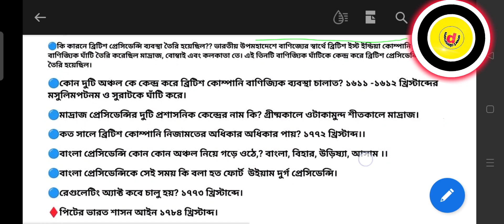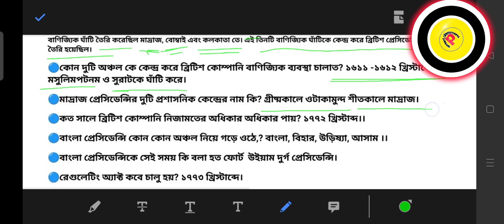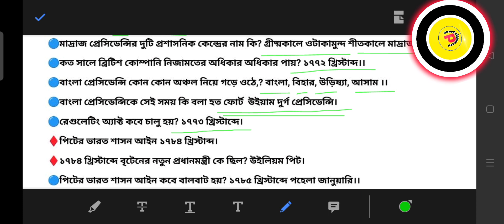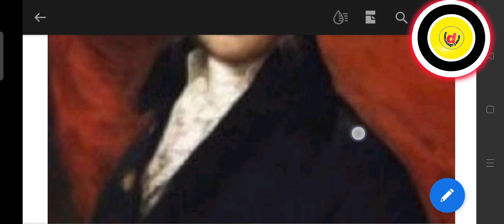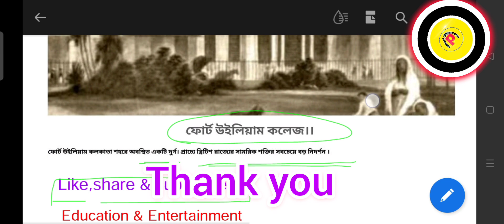ঔপনিবেশিক কর্তৃত্ব প্রতিষ্ঠা I History Class 8 I chapter 3 I Question & Answer I SSC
History ঔপনিবেশিক কর্তৃত্ব প্রতিষ্ঠা I History I class8 chapter-3 I question and answer I

 আঞ্চলিক শক্তির  উত্থান -chapter-2 part-1 video Link:-

Part-2video link:-

Part-3video link:-